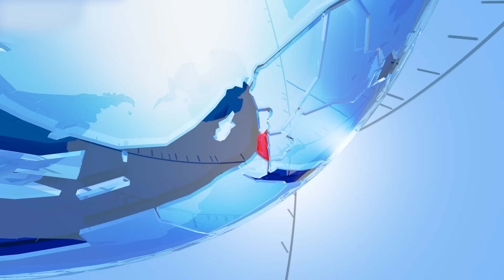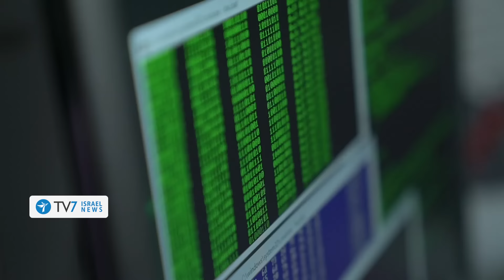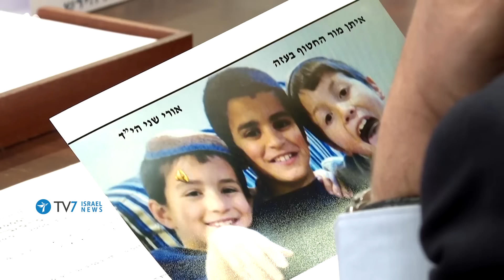IDF intensifies strikes versus Hezbollah; Netanyahu vows total victory vs Hamas TV7Israel News 21.08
1) Israeli Prime Minister Benjamin Netanyahu pledges to fight on until total victory in achieved over Hamas.
2) Israeli Defense Minister Yoav Gallant emphasizes that unless a diplomatic arrangement is reached for Lebanon – the IDF will ensure the implementation of UN Security Council Resolution by force.
3) The IRGC reiterates its pledge to strike Israel – at a time and place of its choosing.